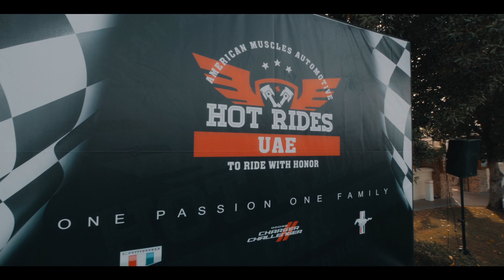HotRides UAE Car Show